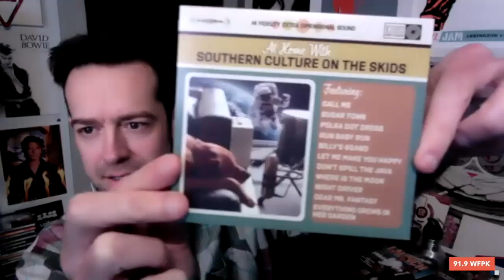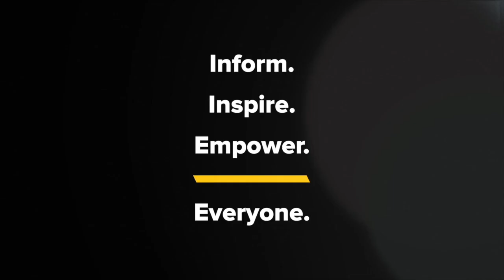Kyle Meredith with... Southern Culture on the Skids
Southern Culture on the Skids frontman Rick Miller hangs out with Kyle Meredith to discuss the band’s new album, At Home with Southern Culture on the Skids. Miller reflects on how the pandemic changed their style of writing and recording and how it made its way into the lyrics, as well as his talents of taking small moments in a daily routine and making them into fleshed out songs. The two also get into the Chapel Hill band’s famous mix of psychedelic sounds with surf and rockabilly, how their love of campy horror movies influenced their music, and being part of I Know What You Did Last Summer. We also hear about covering Dear Mr. Fantasy while taking inspiration from Spacemen 3, the 30th anniversary of Too Much Pork For Just One Fork, and their 2020 release, Kudzu Records Presents.